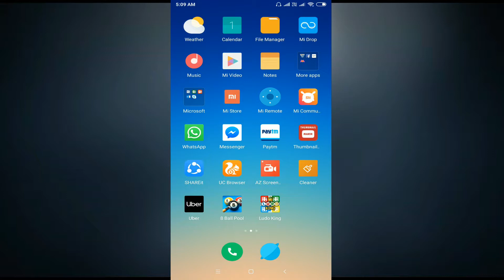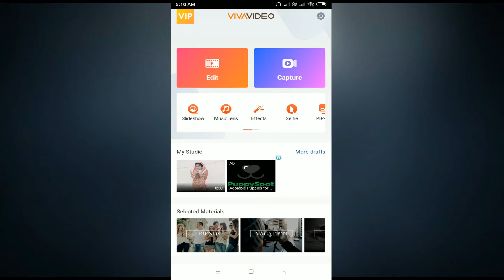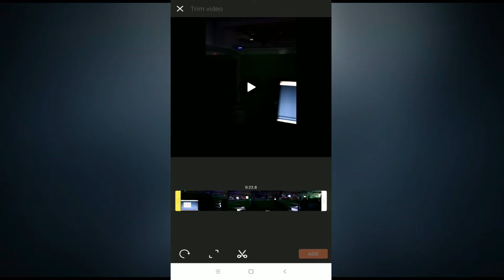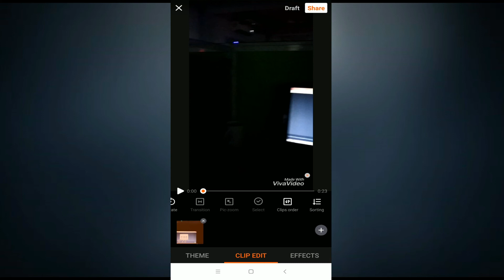BEST VIDEO EDITING ANDROID APP FOR YOUTUBERS - Free, FullHD Output || Amazing World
linked site.